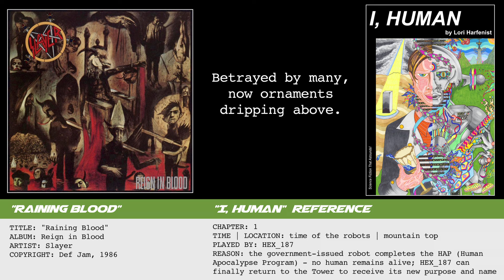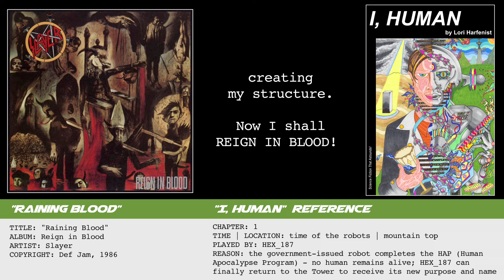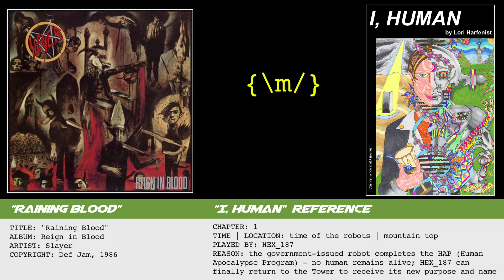Raining Blood by Slayer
“Raining Blood”

Album: Reign in Blood
Artist:  Slayer
Copyright: Def Jam, 1986

This song is about becoming strong enough to overthrow heaven. It is a call to arms, a rallying song. The blood that rains down from the lacerated sky is angel’s blood. As Slayer itself says, the song ‘gets the crowd going, regardless of where you are.’

“I, Human” reference:

HEX_187 plays “Raining Blood” in Chapter 1, thus rallying the reader for an intense, fun ride.

The government-owned, metalhead robot begins the song when it kicks down the door to a ruined structure atop a high mountain. As the song plays, the robot obliterates an eagle with its gun. The robot finishes the song as it braces itself against high wind on the structure’s stone veranda, overlooking the organic paradise that the planet Cur has become.

HEX_187 only says one thing at the end of Chapter 1: HAP complete!

“Raining Blood” is the only hint as to how dark the HAP – and the robot - might be. HEX_187 chooses to play the iconic Slayer song as a release to all the inner, subconscious turmoil and anxiety it is experiencing atop that mountain.

“Raining Blood” lyrics

Trapped in purgatory
A lifeless object, alive
Awaiting reprisal
Death will be their acquittance

The sky is turning red
Return to power draws near
Fall into me, the sky's crimson tears
Abolish the rules made of stone

Pierced from below, souls of my treacherous past
Betrayed by many, now ornaments dripping above

Awaiting the hour of reprisal
Your time slips away

Raining blood
From a lacerated sky
Bleeding its horror
Creating my structure
Now I shall reign in blood!